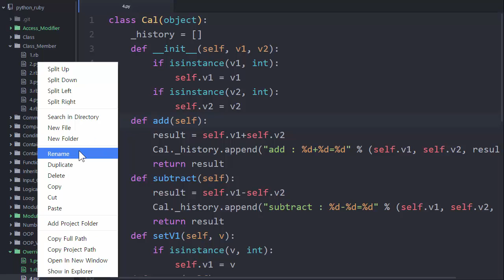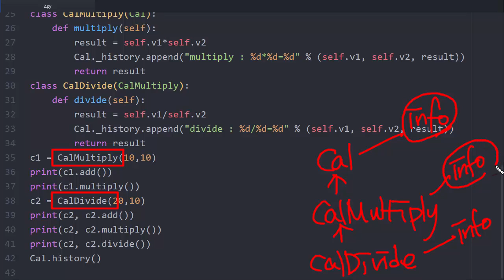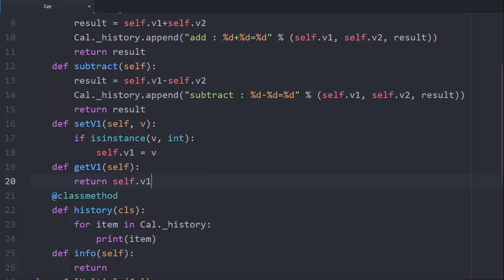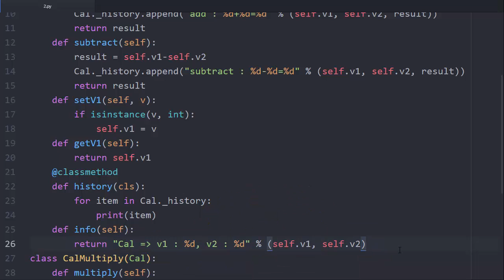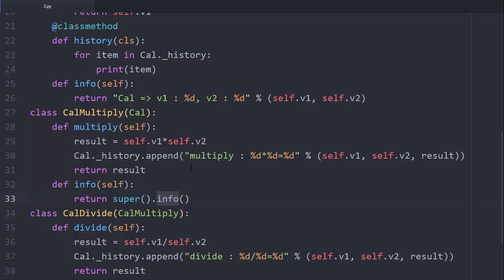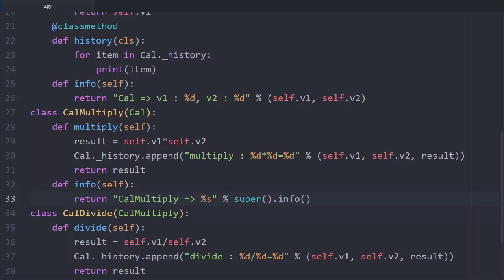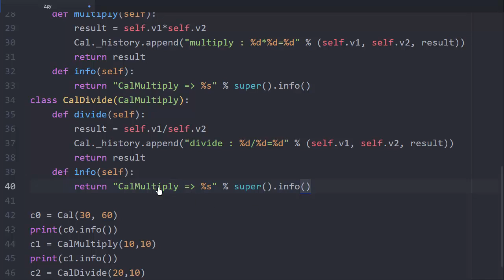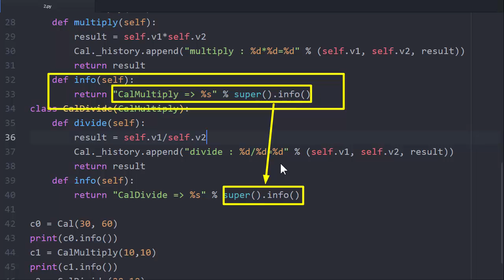Python & Ruby - OverRide 3 : 활용 (Python)